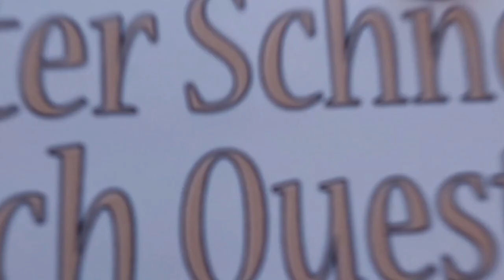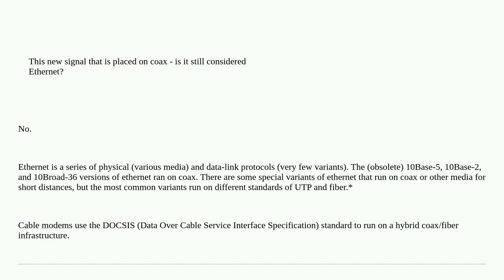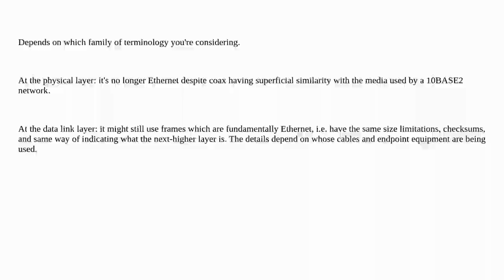Networkengineering: When my modem places a signal on coax, is that signal still considered Ethernet?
When my modem places a signal on coax, is that signal still considered Ethernet?

A special thanks goes out to the community

  ethernet modem